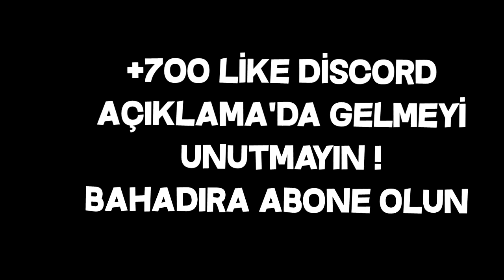ARKADAŞIMA KIŞKIRTMA YAPTIM (AĞLADI!) (CRAFTRİSE SKYWARS KOMİK MONTAJ 😂)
Umarım video'mu beğenmişsinizdir. beni buralara gettirdiğiniz için teşekkür ediyorum iyi ki varsınız. MLP Ailesi 20.000 ♥

Ağlama sahnesi sonlarda bi yerde -,-